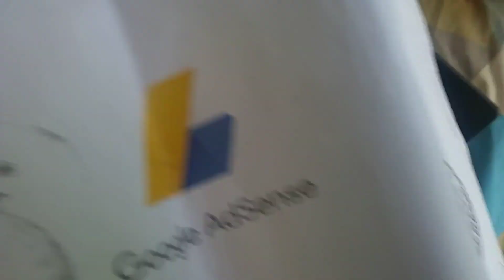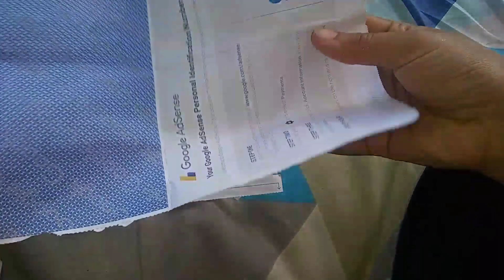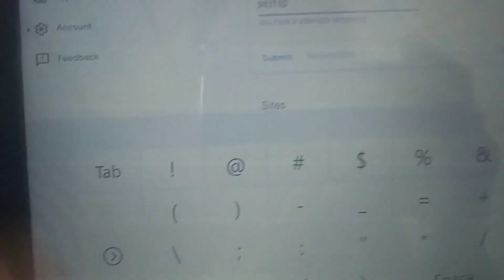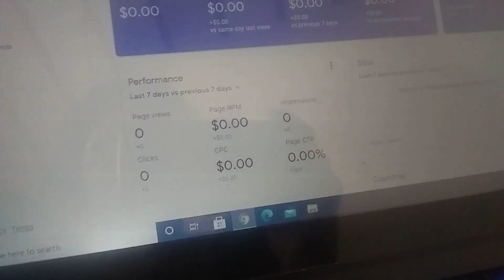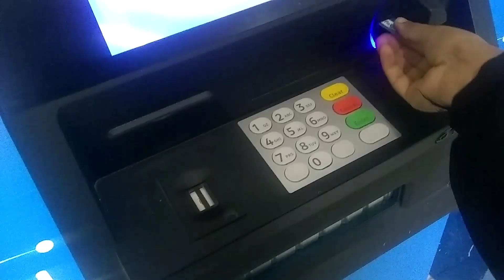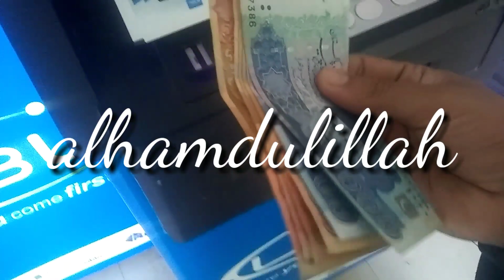My First Payment | Adsanse Pin Receive To Payment Receive From YouTube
Assalamoalaikum

This Complete guide and complete video of Adsanse pin Receive to Payments  received process
 And you will get information all about how to receive payments in Pakistan